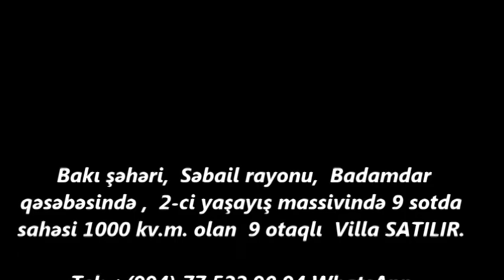BADAMDARDA 9 SOTDA VILLA SATILIR/Недвижимость в Баку / عقارات في باكو/ House for sale in Baku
ev elanlari
son kiraye ev elanlari
dasinmaz emlak
 alqi satqisi
Menziller
kiraye evler
dasinmaz emlak alq? satq?s?
yeni emlak
ev sekilleri
ev satilir
ev satiram
ev elanlari
menziller
menzil almaq
menzillerin satisi
menzillerin alqi satqisi
MENZILLERIN TEMIRI
bina az yasamal
emlak az
emlak bazasi
emlak saytlari
emlak bazari
emlak elanlari
emlak alqi satqisi
emlak sayti
obyekt arenda
obyekt
obyektler
obyekt satisi
obyektelerin icaresi
satiram az
satiram
xirdalanda villa
ev elanlari
masazirda evler,
masazirda torpaq,
masazirda ev,
masazirda oteller,
masazirda torpaq sahesi,
masazirda villa
xirdalanda evler,
xirdalanda ev,

obyekt satisi
obyektelerin icaresi
satiram az
satiram
продается дом
1 комнатные квартиры в баку
предлагается квартиры
badamdarda evler
bahali evler
suvalanda evler
1 غرفة نوم فيلا / بيت للبيع في دبي لاند
2 غرفة نوم فيلا / بيت للبيع في دبي لاند
3 غرفة نوم فيلا / بيت للبيع في دبي لاند
4 غرفة نوم فيلا / بيت للبيع في دبي لاند
مناطق مجاورة
1 غرفة نوم فيلا / بيت للبيع في دبي
2 غرفة نوم فيلا / بيت للبيع في دبي
3 غرفة نوم فيلا / بيت للبيع في دبي
4 غرفة نوم فيلا / بيت للبيع في دبي